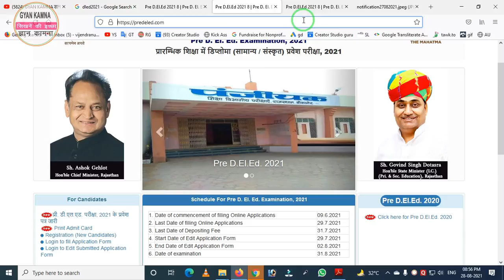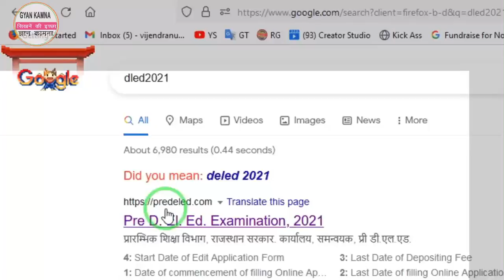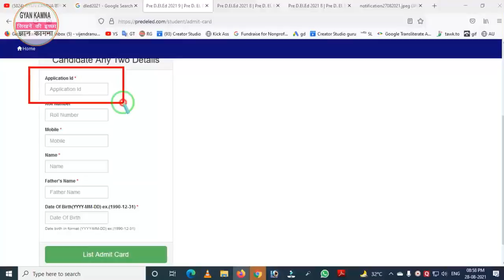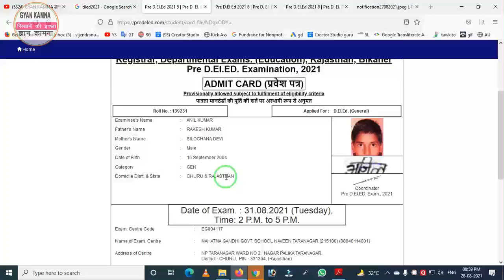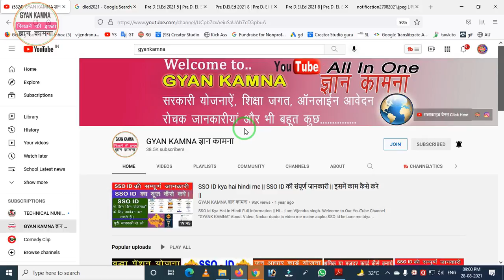bstc admit card 2021 | pre deled admit card 2021 | Download BSTC Admit Card 2021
Namaskar Dosto Aaj ki is video me maine aapko Rajasthan BSTC Exam 2021 ke Admit Card Download karne ke bare me jankari di hai. Umeed krta hun video aapko pasand aayega. Thanks...

In This video :
Rajasthan bstc exam 2021 admit card kaise download kare
Rajasthan predeled exam 2021 admit card kaise download kare
bstc admit card 2021 kaise download kare
predeled admit card 2021 kaise download kare
bstc exam 2021 admit card
predeled exam 2021 admit card